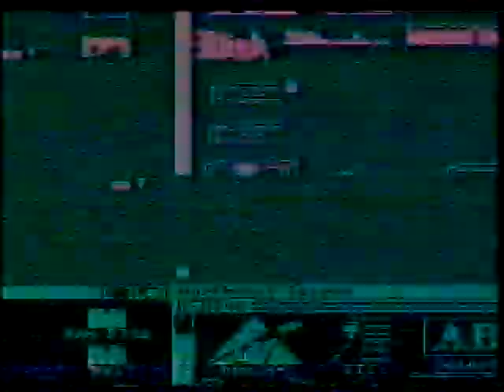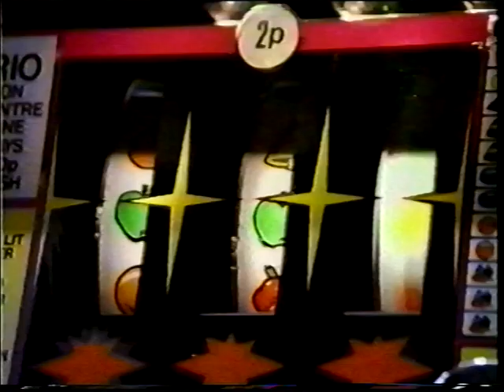GamesMaster S01E04 28/01/92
Guest: Eric Bristow

Although it featured game reviews, most of the show was about challenges where game players would compete against one another for the title of "GamesMaster Champion". Contestants who were successful at their challenges were rewarded with the coveted "GamesMaster Golden Joystick" trophy. Dominik Diamond usually presented the show with Sir Patrick Moore appearing in pre-recorded inserts as the 'Games Master'. During these challenges, Dominik was joined by a host of commentators. These included Derrick Lynch, Kirk Ewing, Julian Rignall, Rik Henderson, Dave Perry, Tim Boone and Neil West amongst others.

For the third series, Dexter Fletcher became the main presenter; this change was criticised by fans, who saw the new host as over-the-top, and too 'in-your-face'. To balance this, the production company dropped all other co-presenters and gave UK games champion Dave Perry a regular co-presenter slot on every show. Fletcher was better known at the time for having played an American character called "Spike" in the ITV drama series Press Gang.

From the very first episode, GamesMaster included reviews of forthcoming titles. In an attempt to give the show some authority and get the gaming press on their side, as well as eliminate the need for extra staff to review games, the reviews featured a host of magazines journalists from the publishing house EMAP. This meant the show could pool the collective opinions of magazines like Mean Machines, C&VG and ACE.

However, by series 5, it was decided that the reviews would be better presented by two of the show's co-commentators, namely Rik Henderson and Dave Perry. It brought a much-needed stability to the format[citation needed] and some interesting banter between the reviewers. Series 6 also featured Rik, who was now joined by Ed Lomas, while series 7, due to time constraints and Dave Perry having resigned from the show's cast (after complaining on-air about being "set up" during a Super Mario 64 challenge), employed two of its own research staff to present the slot, including Richard Pitt.

Prior to GamesMaster leaving UK television, there had been a crisis of confidence in games television over at rival channel ITV. Their children's department had commissioned another videogames show T.I.G.S. to accompany Bad Influence!. Then, one series later, they pulled the plug on both shows, deciding that there was no demand for games coverage on their channel.

GamesMaster was not affected and continued with success. In 1998, towards the end of production for the 7th series, the show was looking set to be re-commissioned; viewing figures were still strong, and the show was finding a new audience, benefiting from the emerging PlayStation culture with the success of Sony's console bringing gaming into the mainstream. The production was also more oriented towards actual games players than the first few series, which had been decidedly light in feature content, and no longer poked fun at 'nerds' and 'geeks', as it was young adults and not children and teenagers who appeared on the show; indeed, they and the publicity-seeking celebrities were now the subject of jokes.

It is believed that Dominik Diamond, along with the show's producers, wanted to make a more adult programme that would air in a late night, more mainstream time slot. (Series 8 was going to be set on a pirate ship with buxom wenches as the Golden Joystick assistants.) There was also talk of a spin-off show being made that would seek to emulate the US talk shows of the time. Whether this would have meant a programme that focused far less on games is unknown. No confirmation exists that any pilots of this concept were ever made; Channel 4 did not see the potential of a gaming show for an older, adult viewers.

However, changes in senior staff at Channel 4 were responsible for taking the show off the air. The new head of Channel 4 was Michael Jackson who had worked at LWT at the same time as Jane Hewland; the two never saw eye-to-eye. Alternatively, having been the head of BBC Two, Jackson may have wanted less entertainment programming on Channel 4.

The first series of the show was repeated on Challenge in 2003, but no further episodes have been shown. Challenge thought the show was "too dated" and "the games being played wouldn't stand up today".